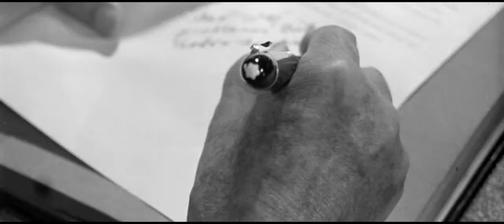Falsifikator: trailer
Anđelko, direktor osnovne škole u malom mjestu, vodi skroman obiteljski život, cijenjen od sugrađana i voljen od prijatelja. Anđelko, međutim, ima krupnu manu: falsificira školske diplome, i to čini godinama, bez naknade, iz uvjerenja da se radi o gesti dobročinstva kojim utire put nečijoj sreći i blagostanju...

režija: Goran Marković

uloge: Tihomir Stanić, Branka Katić, Sergej Trifunović, Dragan Petrović, Emir Hadžihafizbegović, Goran Navojec

produkcija: Srbija, Hrvatska, BiH, 2013.